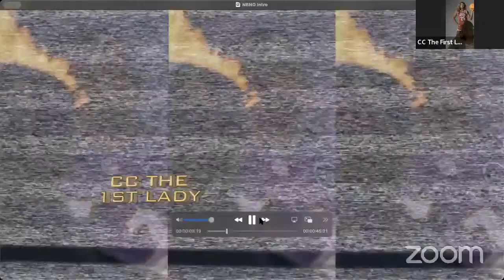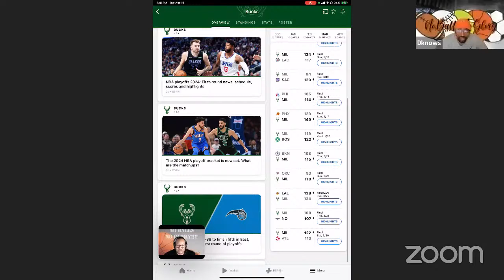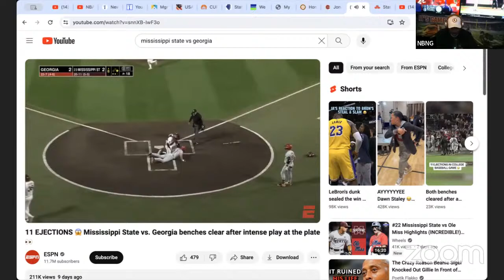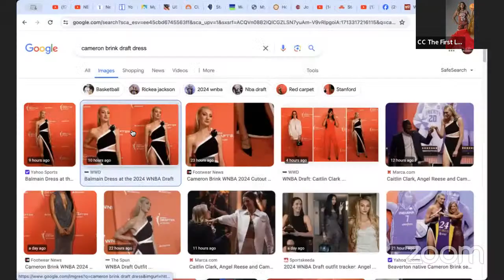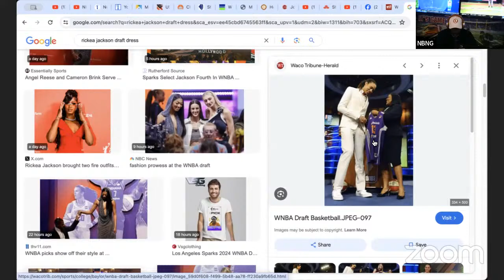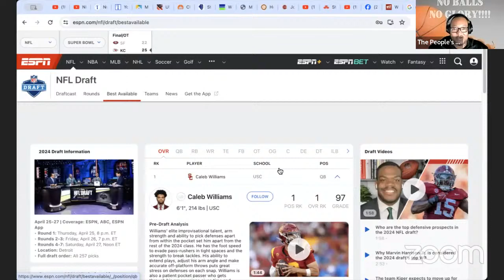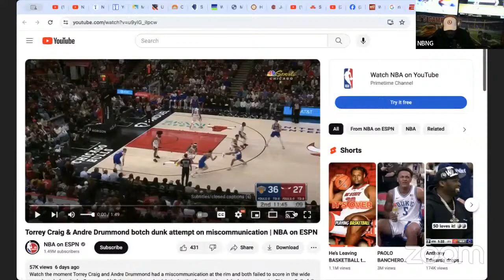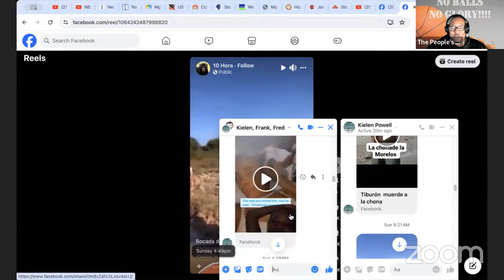NBA Play-In Games & WNBA Draft - April 16th